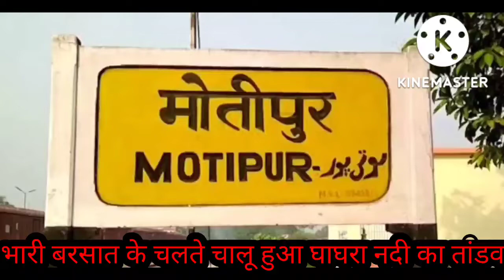भारी बरसात के चलते घाघरा नदी की बाढ़ ने मचाई तबाही